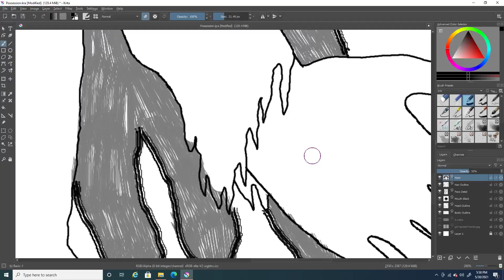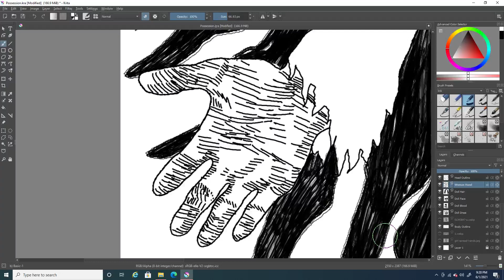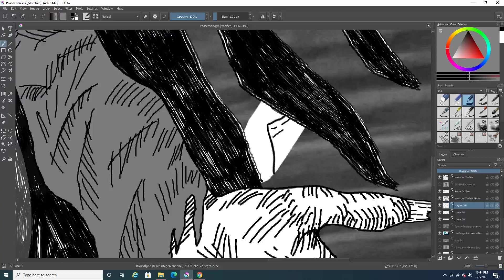Speed Drawing: Haunted Doll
Music
Myuu - Lilium